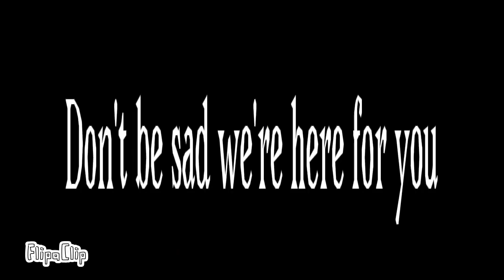For Rockstar spring trap